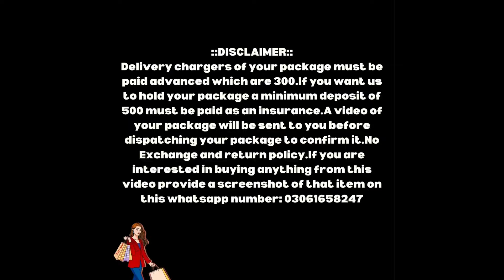GUL-AHMAD PREMIUM CROSS STITCH ADAN LIBAS LUXURY COLLECTION FOR CHOTI EID BRANDED CUTPIECES 4U GUYS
Hi...!
and
👉TmLbPfklkKQhttps:/
👉/youtu.be/lC-LOnGrCkI